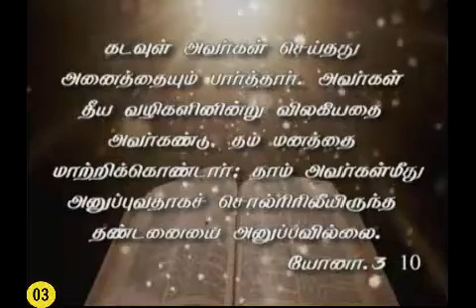039–03 "இப்பொழுதாவது மனந்திரும்பு"–Messsge by Sr.Arockia mary-9442383454